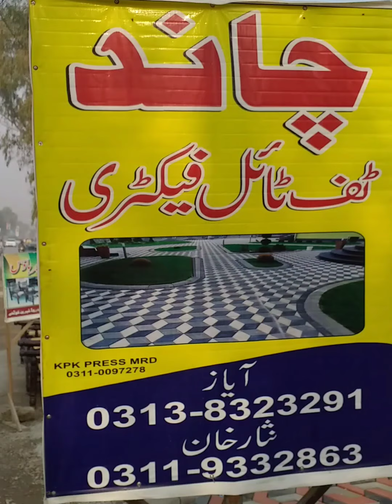outdoor floor tiles new design and chakwal stone design with economical prices vlog